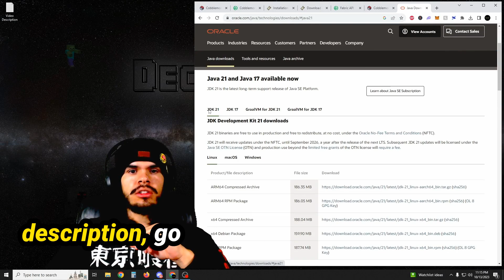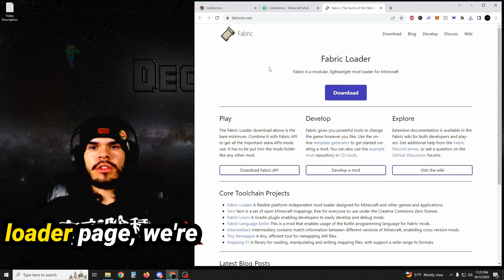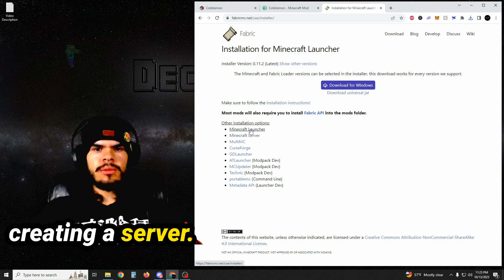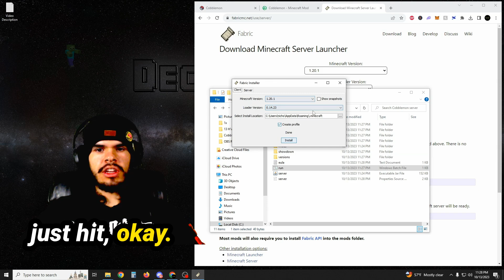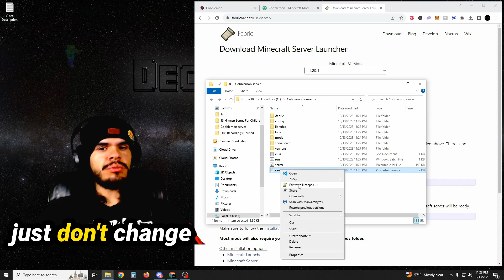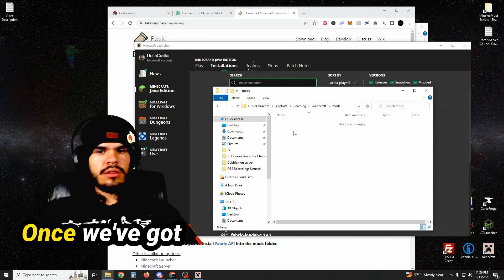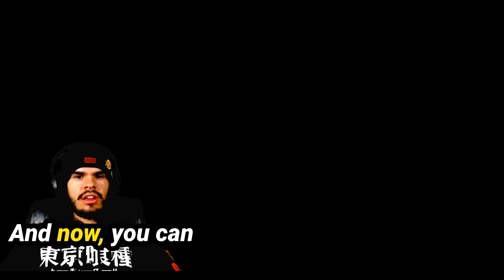How To Install Cobblemon And Make A Server To Play With Your Friends (2026) New Update!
How To Install Cobblemon and make a server to play with your friends.
Cobblemon Friends And Farms Update.
How To Make A Cobblemon Server. Cobblemon Friends And Farms.

MINECRAFT SERVER HOST THAT I USE!
Shockbyte (Save 25% With Code DECACRAFTER)

VIDEO LINKS!!!